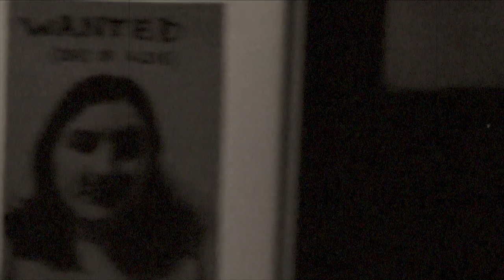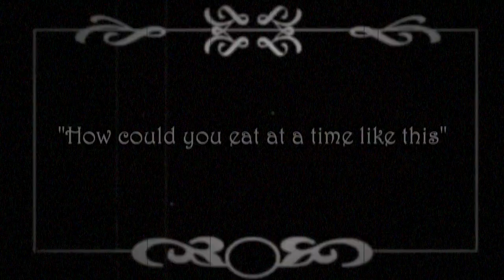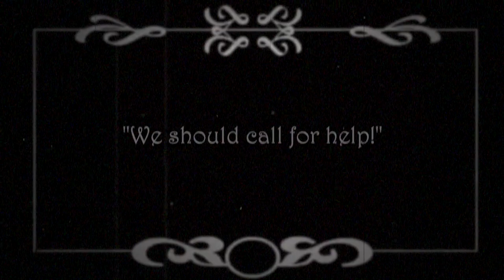Wink Murderer (Silent Film)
Directed by Rianna Persaud

Cast:
Charlotte, Mary Rodgers, Petra Ginther, and Ashley